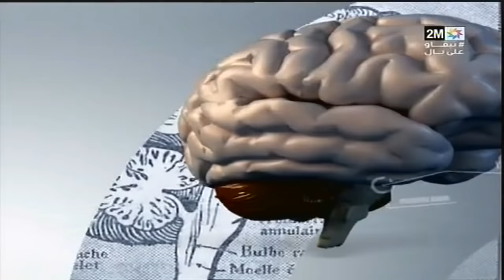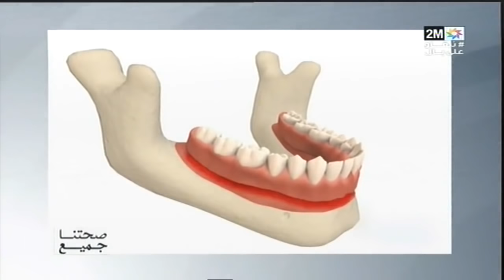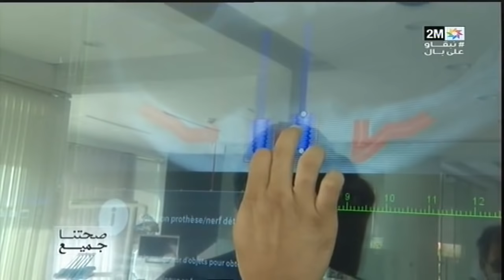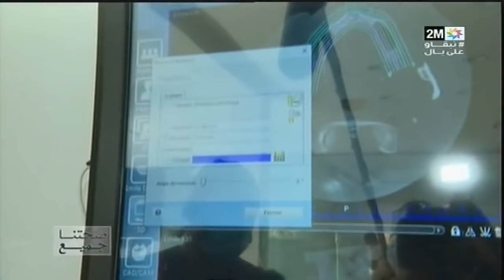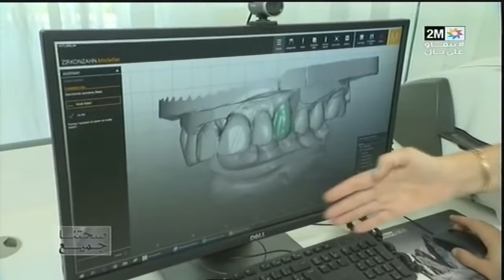صحتنا جميع : الأحد 06 دجنبر 2020